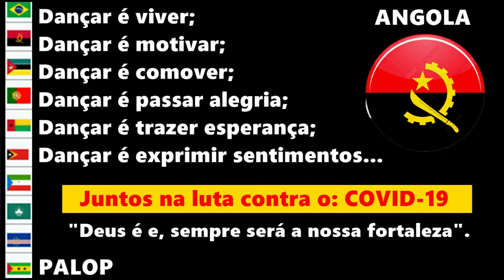Dança MOTIVACIONAL coronavírus dance África corona beat PetitAfro Challenge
T: dança motivacional corona dance África beat mix coronavírus
Estrofe: Dançar é viver, ´dançar é motivar, dançar é comover, dançar é trazer alegria, dançar é trazer esperança e exprimir sentimentos por meio do gingado! Desse jeito, simples mas, com muito amor e carinho decidimos entreter o público de vários oriundos...

(ANGOLA; BRASIL; PORTUGAL; MOÇAMBIQUE; CABO VERDE; GUINÉ-BISSAU; SÃO TOMÉ e PRÍNCIPE... com estilo (afro house mix dance danza kuduro)!

Tudo passa!
Tenha fé!
Hebreus 11:1
Grupo de dança: OS PAMBALEIROS (Angola; Luanda; Cazenga).

Meu conteúdo é público!
"NÃO INVENTA MAL, IMITA BEM! (Baixa; Compartilhe e Posta CreativeCommons).